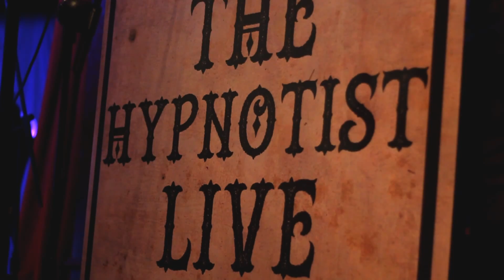Master Hypnotist Jason O Callaghan | Showreel